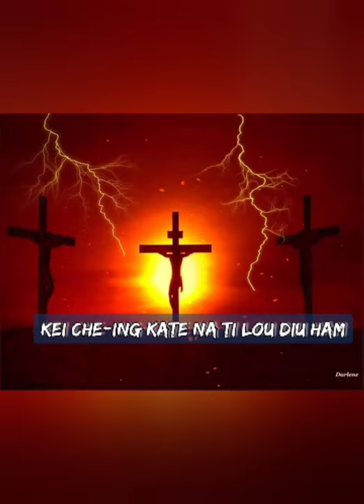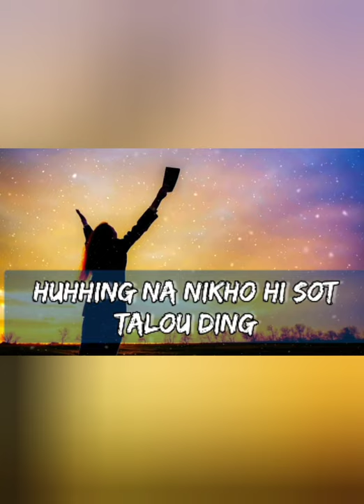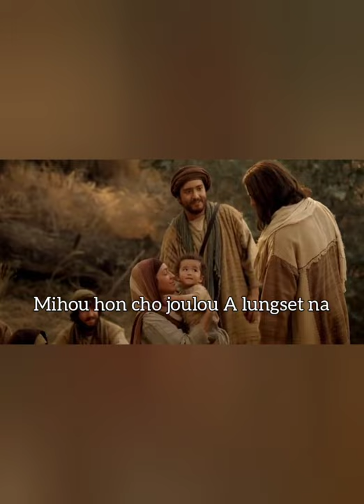NGAMBOM HAOKIP || KHANGDONG TEHO|| THADOU KUKI GOSPEL SONG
Lyric & Tune : (L).T Seimang Haokip
Singer:Ngambom Haokip
Music & Rec.: S haopu music studio